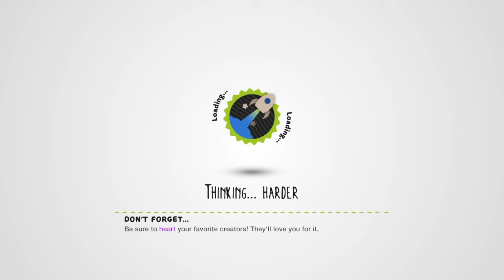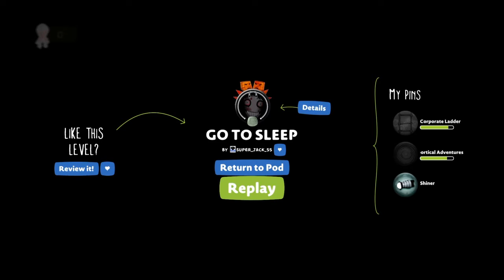JEFF THE KILLER Little big planet 3